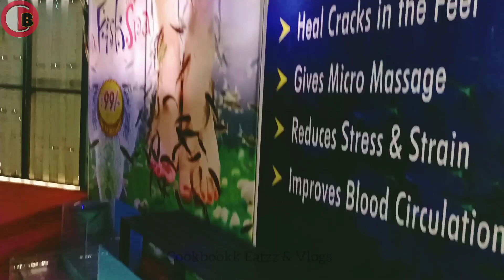Robotic animals|Birds park|fish aqua show|Coorg tourism👌❤️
NTC World

Hi friends,
Coorg the Kashmir of Karnataka is a well known tourist attractions.The pleasant atmosphere with surrounding coffee plantation is heaven on earth.Coorg also known as Kodagu has many tourist places. Nisargadhama in kushalnagar is a well known tourist place.In this video I have shared a 3 in 1 animal show in Nisargadhama  which has robotic animals,birds park and aquatic animals.

Cookbookk Eatzz & Vlogs